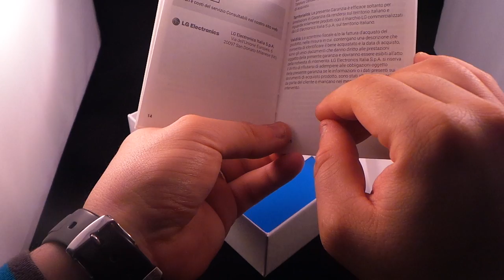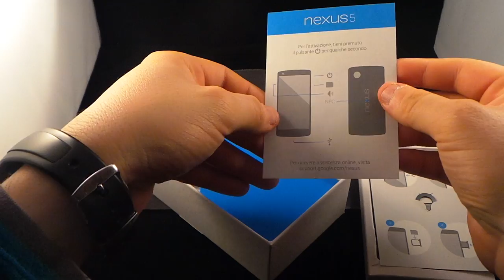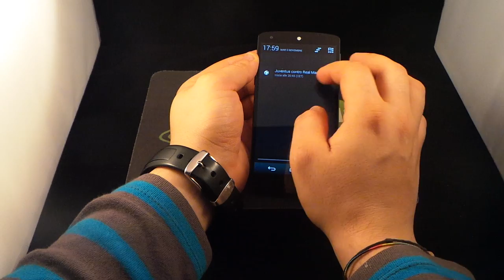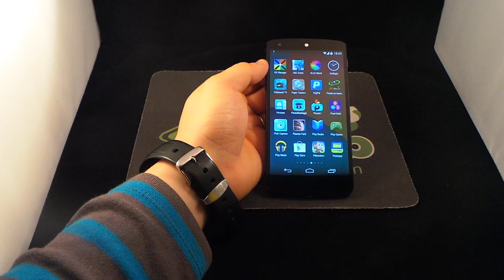Nexus 5 video anteprima-unboxing NexusLab